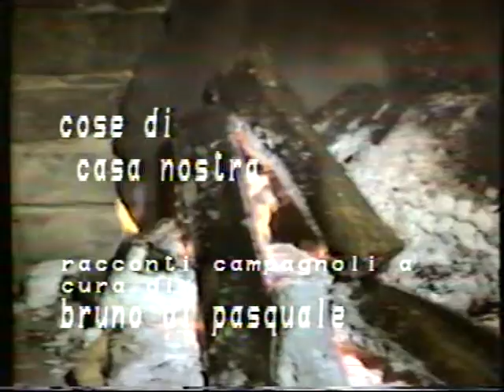bruno contadini 1 seconda parte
ERA IERI - AMARCORD televisivi della mitica TVN. Sono storie vecchie, certamente,ma rivisitate sembrano piu' che attuali e comunque suggeriscono riflessioni sul tempo andato (anche tanto) di cui in molti non ci siamo forse accorti. Un piccolo-grande lavoro grazie alla collaborazione offerta da LUIGI LUCCI e da ALFREDO MARCELLUSI: il primo per le non facili ricerche e il secondo per la sua professionalità nel montaggio e assemblaggio tenendo conto che alcuni filmati hanno oltre 30 anni.